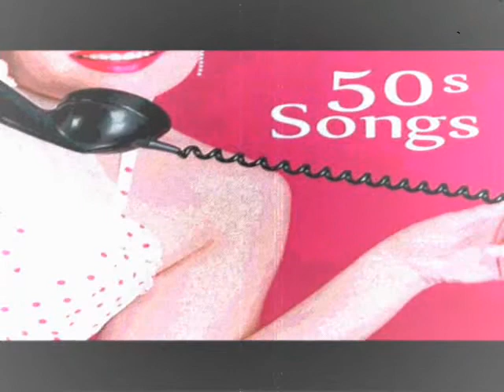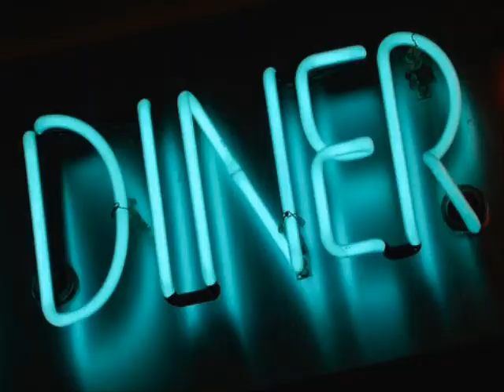Marcy Jo & Eddie Ranbeau : Those Golden Oldies